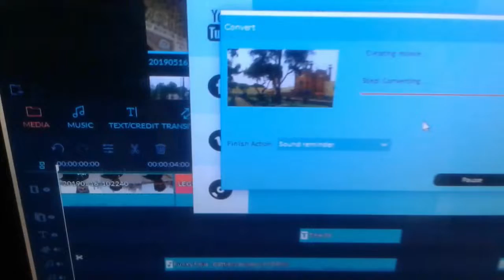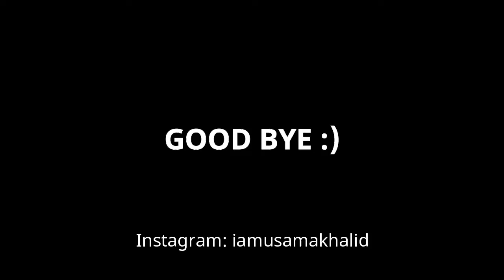FINALLY A GOOD NEWS